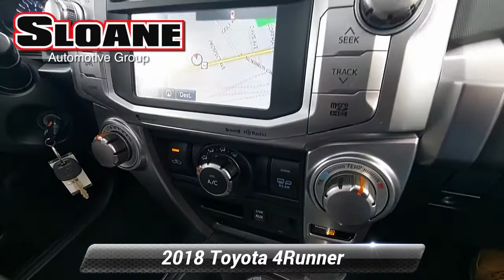Certified 2018 Toyota 4Runner SR5 Premium, Malvern, PA 6417209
Recent Arrival! 4WD, BACK UP CAMERA!, BLUETOOTH!, EXTRA CLEAN!, GREAT VEHICLE HISTORY!, LEATHER !, LOW MILES!, NAVIGATION!, ONE OWNER LOCAL TRADE!, SUNROOF / MOONROOF !, TOYOTA CERTIFIED!, USB PORT!.Toyota Certified Used Vehicles Details:* Transferable Warranty* Warranty Deductible: $50* Roadside Assistance* Powertrain Limited Warranty: 84 Month/100,000 Mile (whichever comes first) from TCUV purchase date* Vehicle History* 160 Point Inspection* Limited Comprehensive Warranty: 12 Month/12,000 Mile (whichever comes first) from certified purchase date. Roadside Assistance for 1 YearAwards:* 2018 KBB.com Best Resale Value Awards * 2018 KBB.com 10 Most Awarded BrandsFor 30 years, there's no place like Sloane.

[RLVID:7244:479319dc178bb3d1:96eca77badc934b6:1]